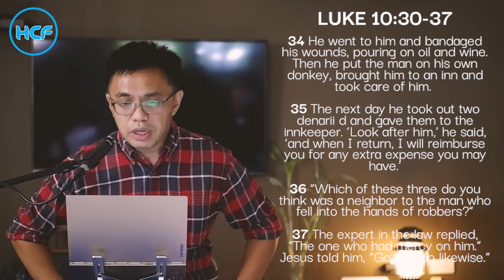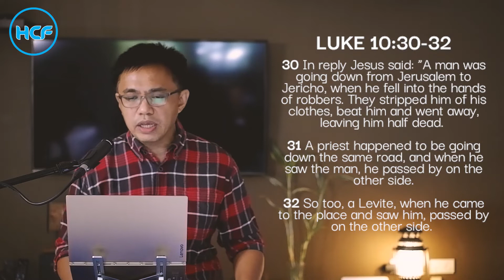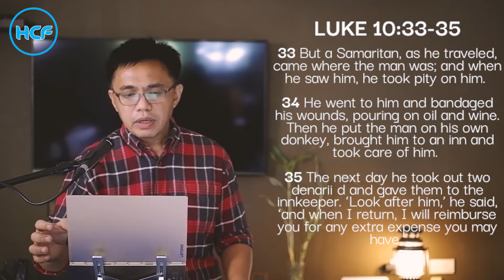THE GOOD NEIGHBOR | HCF Online Service | July 11, 2021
Series: Lesson Learned
Title: The Good Neighbor